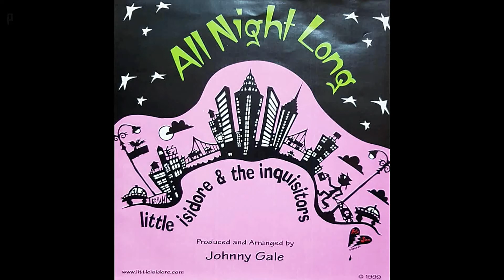Little Isidore and The Inquisitors - All Night Long